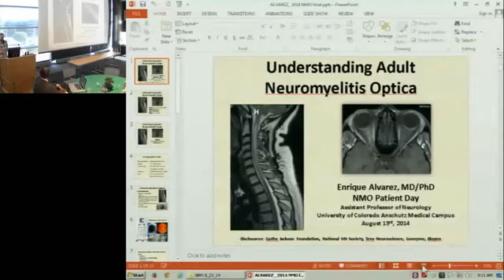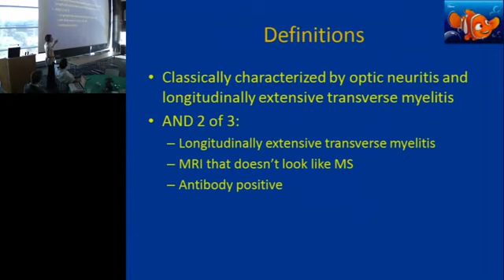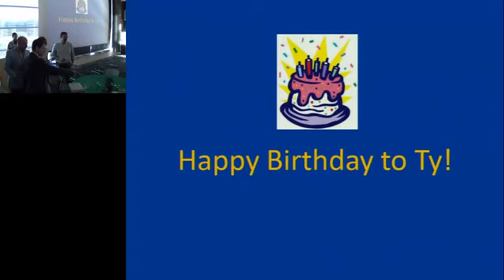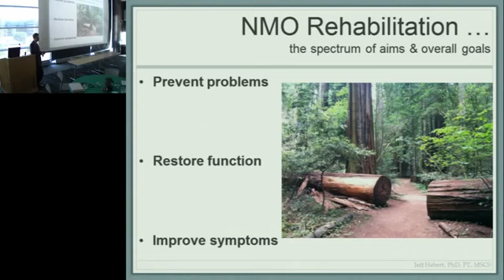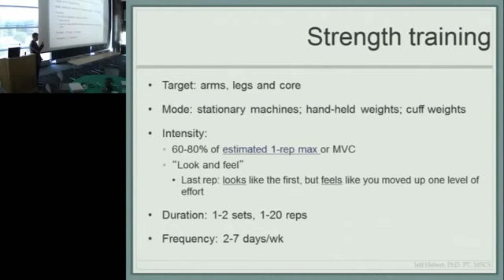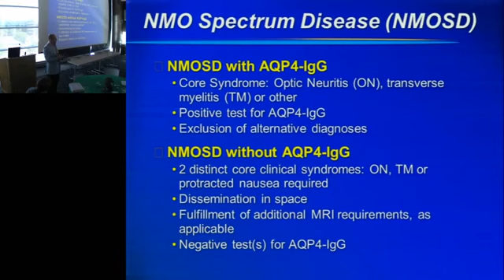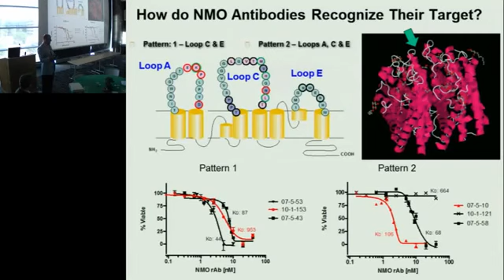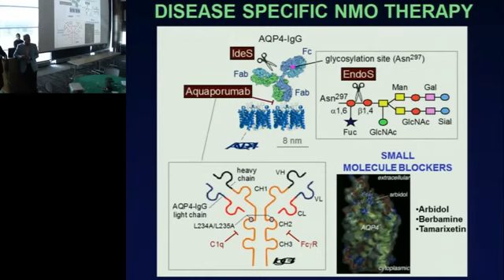UCD NMO Patient Day: AM Session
On August 23, 2014 the NMO community came together in Denver, Colorado to discuss all things NMO. The first Regional NMO Patient Day brought together the NMO community on local levels. Clinicians, scientists and professional staff joined with the NMO local patient community in Denver, establishing closer connections for support and blood donation opportunities.